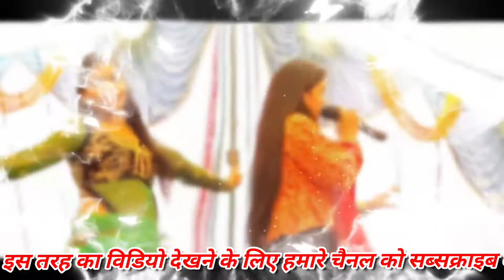Hamare pe maratate line|हमरे पे मारताटे लाइन|stage program |bhojpuri /niki raj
Hamare pe maratate line
हमरे प मारताटे लाइन
stage program
singar:- niki raj
musical Vijay Art